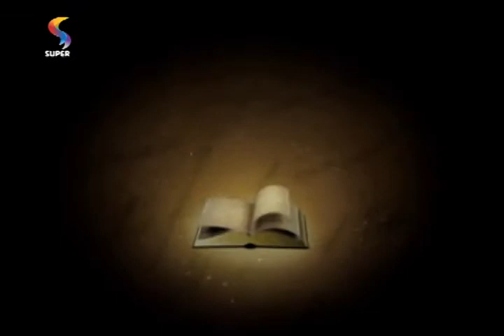PROFETIZANDO VIDA – Viva a Palavra de Deus